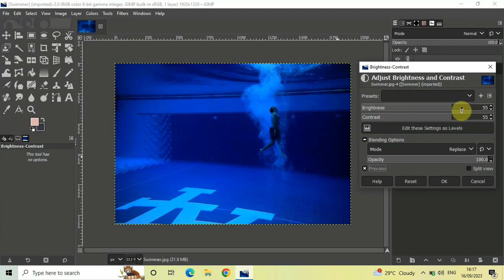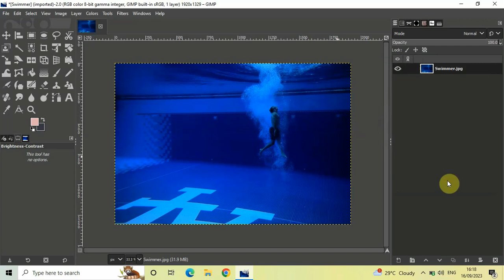How to brighten image in GIMP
Hey guys,  welcome back to NGB 2.0 and in this video,  I want to show you how you can brighten image in GIMP.  Now,  it's actually super easy to brighten up an image in the GIMP editor.  So without further delay,  let's get started and see how you can do this.  Now to demonstrate this,  I've already imported a demo image in the GIMP editor.  So this is my demo image present right here. And to brighten up any image,

You need to first go to colors and inside colors,  you need to select this option called brightness contrast.  Now the moment you click on brightness contrast,  you will see this brightness contrast dialog open up right here.  Next,  what you need to do is you need to increase the values inside the brightness and contrast options.  So currently the value inside the brightness option is zero.  So increase the value from zero to somewhere around,

let's say, let's say 55.  And do the same for the contrast option as well.  Increase the value inside the contrast option from zero to 55.  And as you can see,  there is a significant difference between how my image looked earlier and how it is looking right now.  So just to show you the difference more clearly,

this is how my image looked originally.  And after I increased the brightness and contrast of this particular image,  this is how it is looking right now.  So you can play around the brightness and contrast values and select any value according to how you want your image to look or how much brightness you want in your image.  Once you're satisfied with the outcome, simply click on the OK button.

And that's it.  This is how you can brighten image in GIMP.